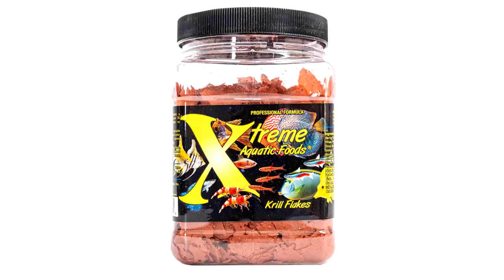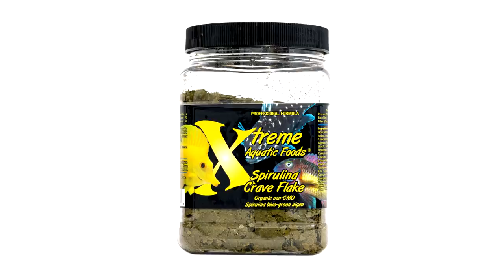BEST FLAKE FOOD? Xtreme Krill Flakes Review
‎ Out of all the fish flakes I could sell/endorse, find out why Xtreme made it to the top of the list.
(Full disclosure: Cory works for Aquarium Co-Op, and Aquarium Co-Op has a working relationship with Xtreme Aquatic Foods. We buy and resell their products for our profit. However, Cory personally endorses this food because he truly believes it's the best on the market.)

🌿 Learn about planted tanks
👩‍⚕️ Quarantine your fish with the medication trio

0:00 - INTRO
1:20 - MARINE FLAKE FOOD
3:00 - KRILL FLAKE FOOD
5:30 - SPIRULINA FLAKE FOOD
5:43 - OUTRO